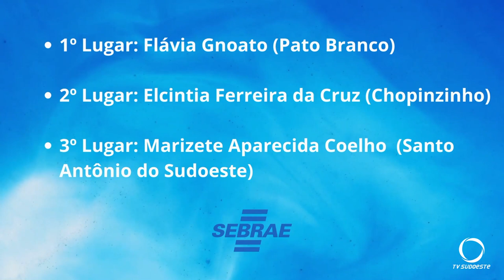19° Edição do Prêmio Sebrae Mulher de Negócios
Eventos: Na 19° Edição do Prêmio Sebrae Mulher de Negócios, empreendedoras de diferentes regiões do Paraná competiram pelo reconhecimento.